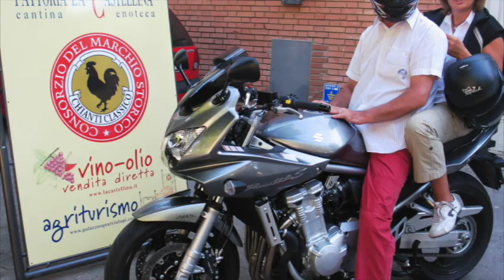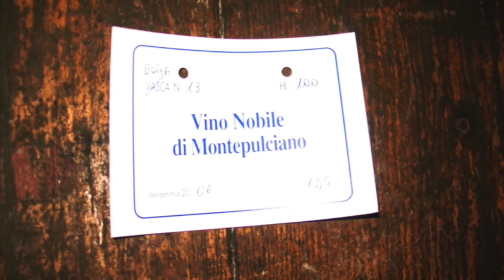2008 TUSCANY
Era il primo grande viaggio in moto insieme ad amici. Dalla Campania la Toscana sembrava così lontana, irraggiungibile in moto. credevo. Ed invece, di li a qualche anno, tutto sarebbe cambiato. Non c’erano ancora le Go Pro, le cam semi professionali per riprendere la strada, ed allora tante foto per immortalare quel primo viaggio. Bel ricordo . Buon inizio.